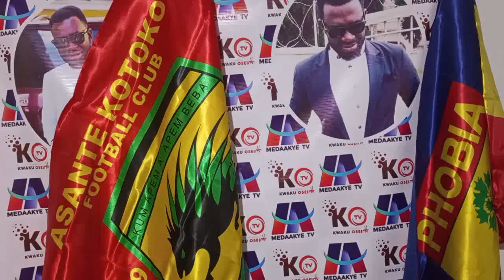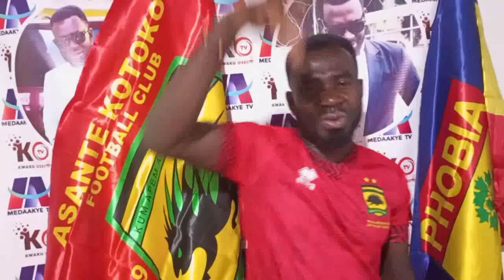JUST IN: MBALLA ND MFEGUE MOVE EISH..200,000$ FOR AFRIYIE BARNIE..KOTOKO LOST.. ANSAH BOTCHWAY JOIN